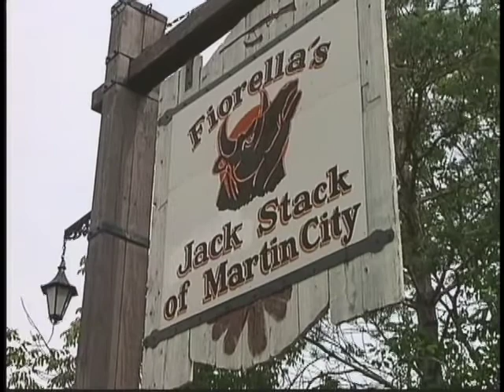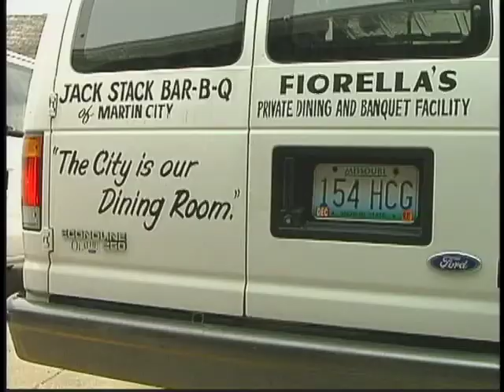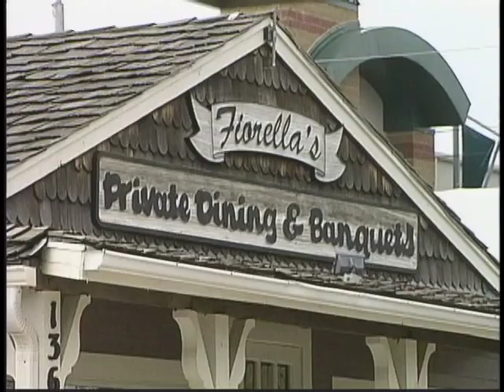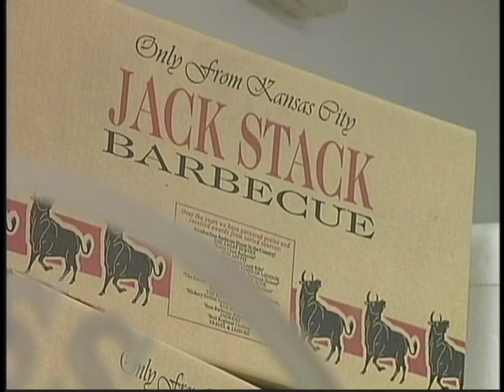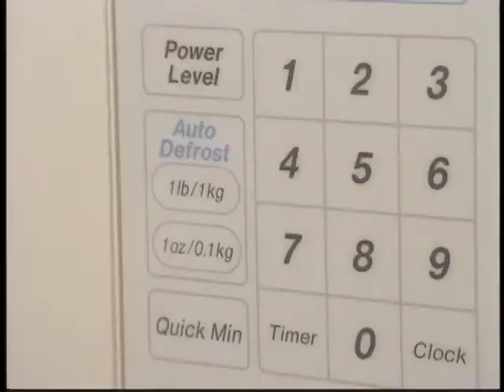Jack Stack BBQ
The best BBQ in Kansas City